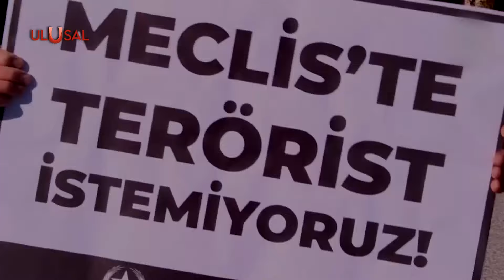Gönüllüler Ulusal Kanal için çağrıda bulundu: "Ulusal Kanal'sız bir Türkiye olmaz!"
Ulusal Gönüllülerinin, Digitürk çağrısı için başlattıkları seferberlik sürüyor. Ulusal Gönüllüleri Emekli teknik öğretmen Sebahat Kılıç, Emekli İşçi Ramazan Çalışkan ve Avukat İsa Şenol, Ulusal Kanal'ın Digitürk'te tekrar yer alabilmesi için destek çağrısı yaptı. Gönüllüler "Ulusal Kanal'sız bir Türkiye olmaz" dedi.

AE-624